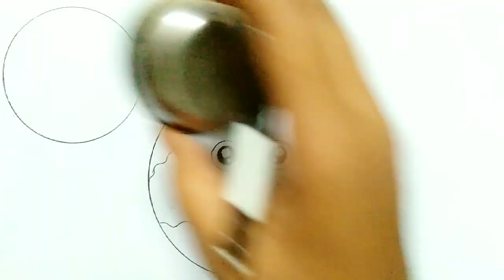International Day Against Drug Abuse Drawing // International Day Against Drug Abuse Poster Drawing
realated quireies to this video-
International Day Against Drug Abuse Drawing
international Day Against Drug Abuse Poster
International Day Against Drug Abuse Chart
Drugs Abuse Awareness Poster Drawing ldea
How to Drugs Abuse Awareness Poster
Drugs Abuse Awareness Slogan writing
beautiful handwriting in English
Drawing tutorial
drug abuse awareness drawing
drug abuse Awareness Poster
Anti drug day poster
drugs abuse drawing
Simple drug abuse drawing poster
How to draw international day against drug abuse
drawing
poster
International day against drug abuse and illicit
trafficking drawing
Poster making
Poster drawing